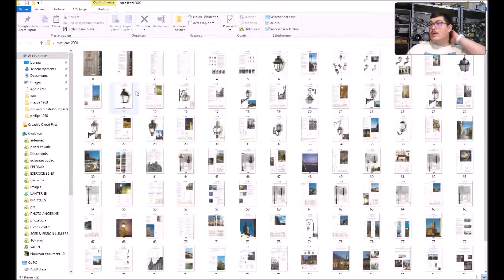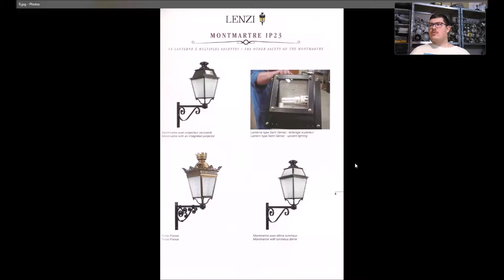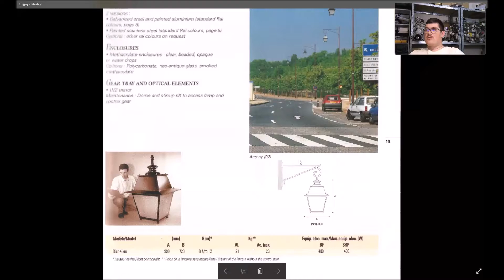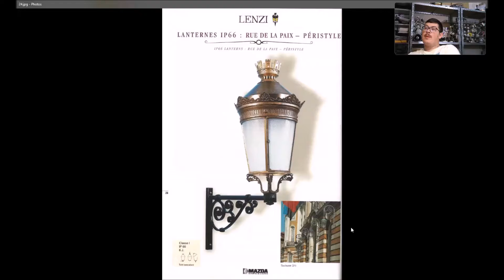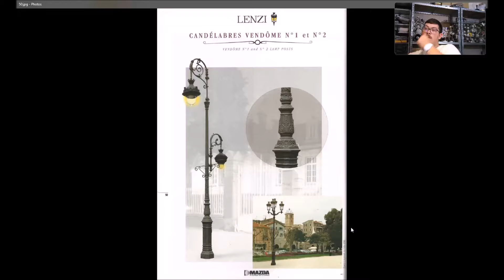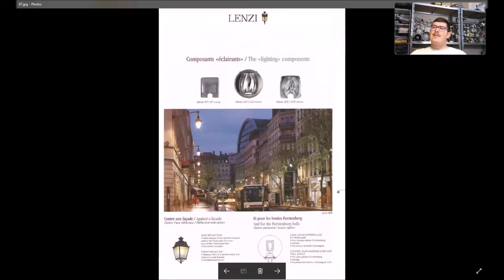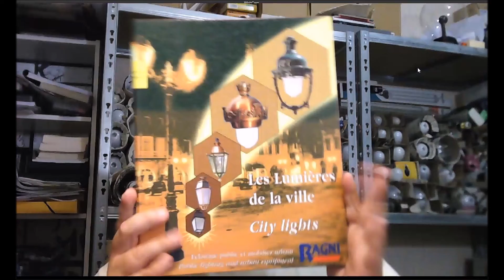De beaux flans (LENZI 2000)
petite doc sur la marque MAZDA LENZI qui en passant sont des sociétés qui ont cohabité plusieurs temps...